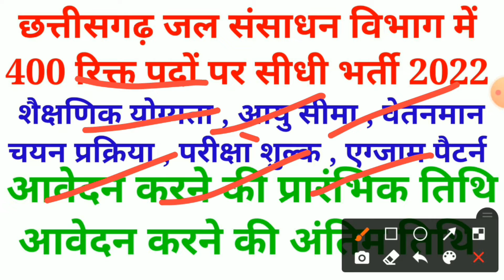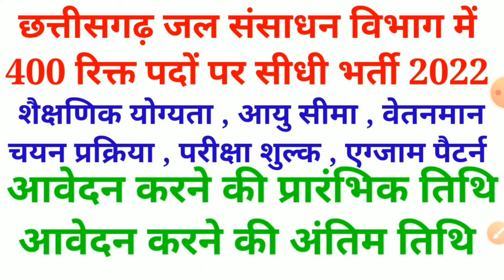छत्तीसगढ़ जल संसाधन विभाग में 400 पदों पर भर्ती आवेदन शुरू || cg new vacancy 2022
cg jal sansathan vibhag ke upcoming vacancy ke baare mein